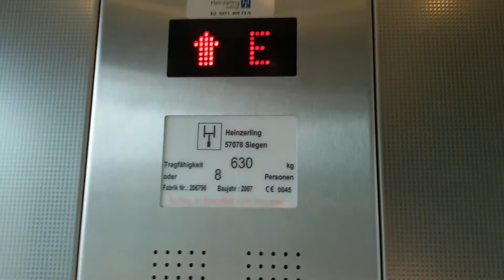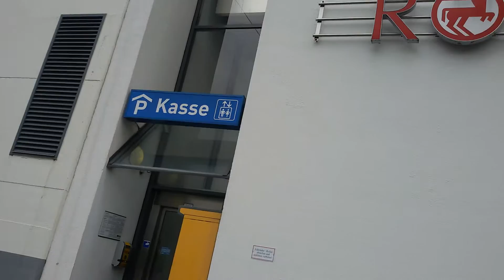Heinzerling Aufzug bei Marktkauf in Bergisch Gladbach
Außerhalb der Center-Öffnungszeiten kann man den Aufzug im Erdgeschoss nur mit einem Parkticket rufen. Im Gegensatz zum Aufzug im Center hält dieser Aufzug auch in der 2.Etage.

Etagenbelegung:
3: Parkdeck
2: Parkdeck
1: Parkdeck, Penny, Rossmann, Takko
E: Ausgang Zentrum, Bahnhof, Marktkauf, Kassenautomat